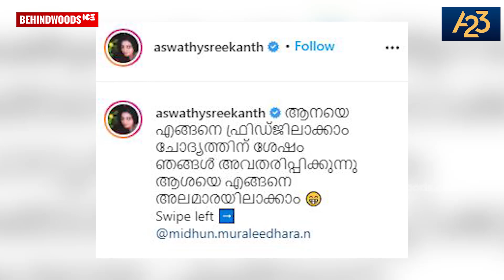എന്തിനായിരിക്കും Aswathy Sreekanth-നെ അലമാരയിലാക്കിയത് ? Viral Video | TK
ACE2THREE